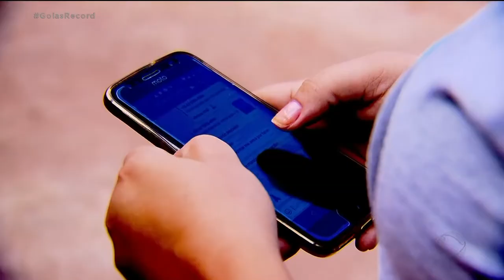ISOLAMENTO SOCIAL NOVA FERRAMENTA AJUDA GOVERNO A MONITORAR ÍNDICE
Você já ouviu falar de big data? aquele grande volume de dados e informações que são gerados e cruzam pra todo lado? pois o governo do estado e as prefeituras estão usando isso, principalmente a partir de nossos celulares, para saber por onde andamos, o que fazemos e assim medir o índice de isolamento social.